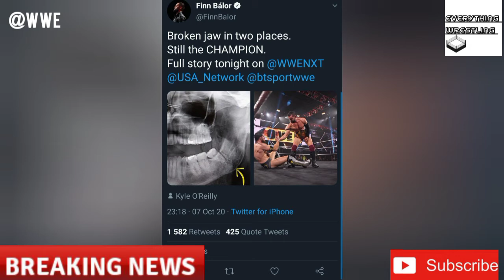Finn balor injured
HI guys I hope you enjoyed the video please subscribe to my channel here   and watch my other wrestling videos HI guys I hope you enjoyed the video please subscribe to my channel here   and watch my other wrestling videos thanks